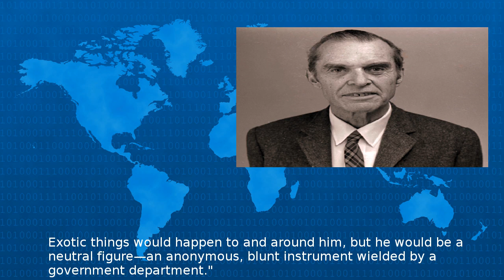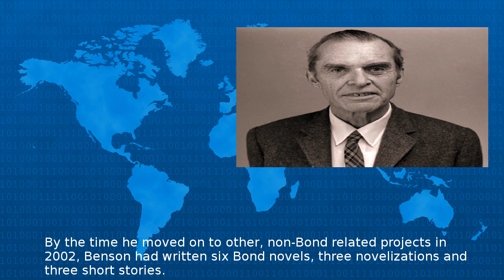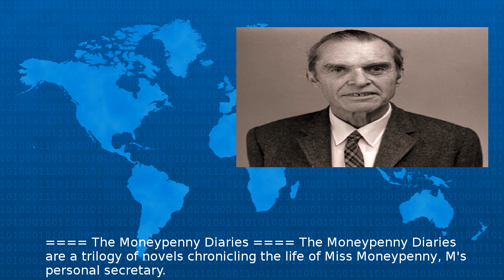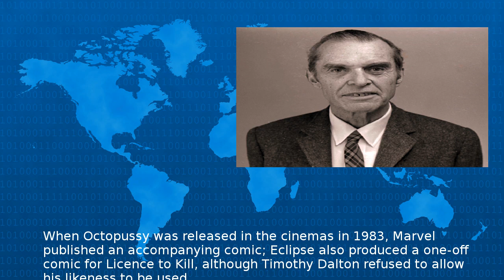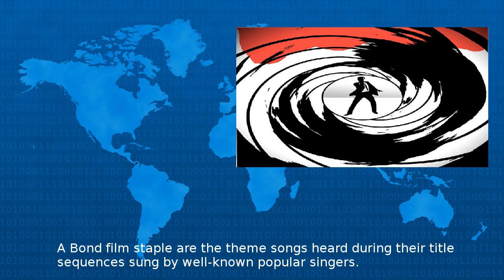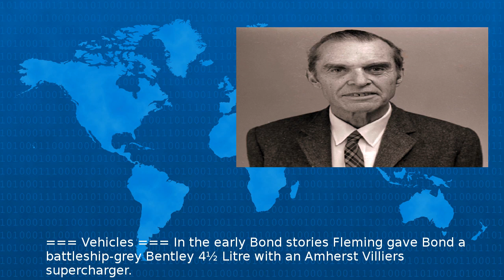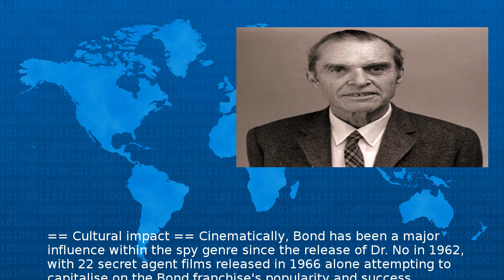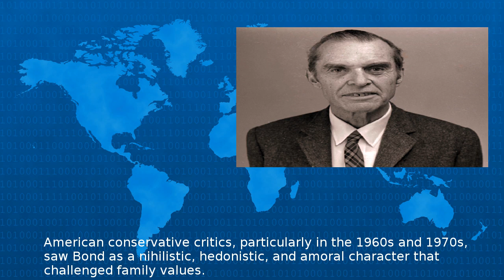James Bond - Wiki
The James Bond series focuses on a fictional British Secret Service agent created in by writer Ian Fleming who featured him in twelve novels and two short story collections Since Fleming s death in...
Beta Test